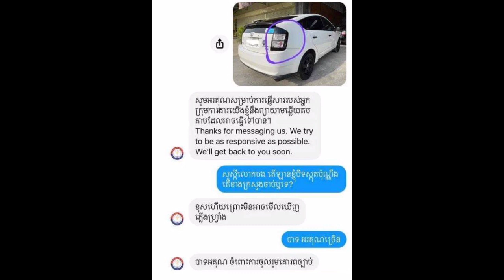ប្រញាប់បកចោលភ្លាម! ព្រោះការបិតស្កុតខ្មៅលើ ស្តុបរថយន្ត ក៏ល្មើសច្បាប់ចរាចរណ៍ដែរ ហើយត្រូវផាក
ប្រញាប់បកចោលភ្លាម! ព្រោះការបិតស្កុតខ្មៅលើ ស្តុបរថយន្ត ក៏ល្មើសច្បាប់ចរាចរណ៍ដែរ ហើយត្រូវផាក Hurry up!  Because the black-and-white sticker on the car's parking lot also violates traffic laws and is punished.